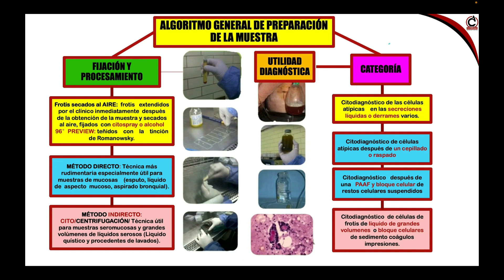Bloques celulares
🔬🧱 ¡Bienvenidos a un nuevo capítulo de CitoRushtC, donde la ciencia y la diversión se fusionan en ¡CitoSnacks! 🌟🔍 En esta entrega, exploraremos el emocionante mundo de los bloques celulares.

Acompáñanos en este viaje donde desentrañaremos los secretos de la organización celular en bloques. Descubre cómo estas estructuras celulares nos revelan valiosa información sobre la salud, permitiendo a los profesionales de la salud obtener una visión detallada a nivel microscópico.

Con toques de entretenimiento y datos intrigantes, te sumergirás en el fascinante proceso de construcción de bloques celulares y su importancia en el análisis citológico. ¡Prepárate para saborear cada bocado de conocimiento con nosotros!

CitoEDUCA BloquesCelulares CienciaConDiversión 🎉🔬 CitoRushtC CitoSnacks DescubreLaCienciaCelular ¡Explora el mundo microscópico de los bloques celulares con alegría y conocimiento! 🌈🧬